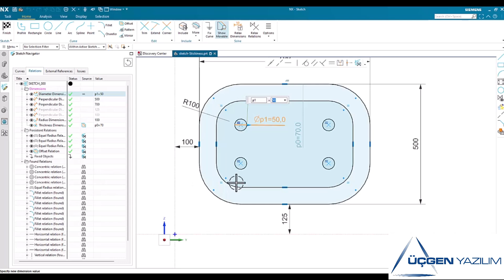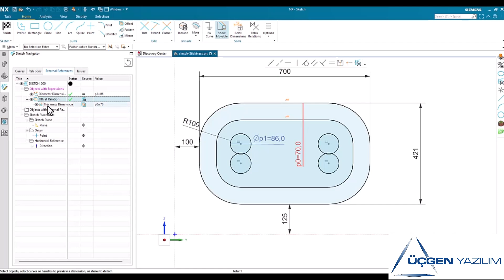NX2406 CAD YENİLİKLERİ - Skectch Navigatör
Siemens NX 2406'da bulunan Sketch Navigator, kullanıcıların 2D çizimlerini daha etkili bir şekilde oluşturmalarına ve yönetmelerine olanak tanır. Bu özellikler arasında, hızlı navigasyon özelliği sayesinde çizimler arasında kolay geçiş yapma ve istenen geometrik elemanları seçme imkanı bulunur. Ayrıca, çizimdeki geometrik ilişkileri ve boyutlandırmaları hızlı ve doğru bir şekilde tanımlamak için gelişmiş araçlar sunar. Sketch Navigator, kullanıcıların tasarım sürecinde zaman kazanmalarını sağlayarak, verimliliği artırır ve hataları minimuma indirir.

Demo ve eğitim talepleriniz için lütfen bize ulaşın